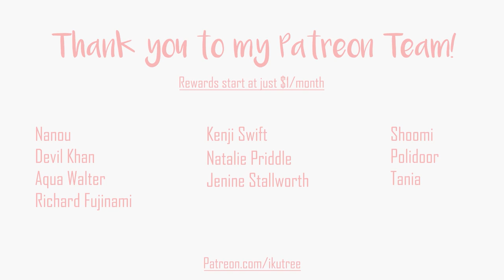Are 3 months enough to get used to life in Tokyo? (update + Q&A) | IkuTree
The 3 month point update of life as a foreign student in Japan (Tokyo).

FUEL for this project:
**Shops**